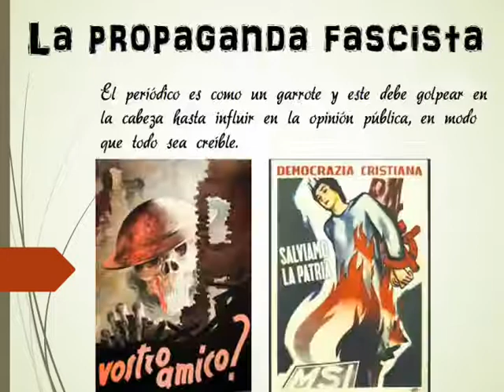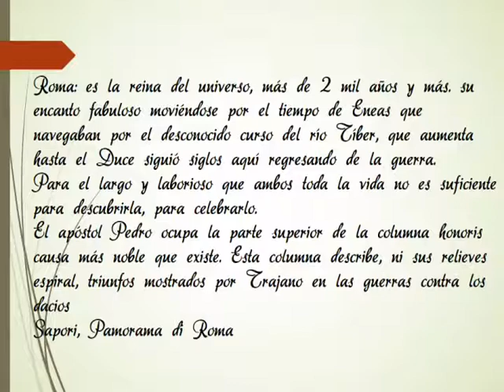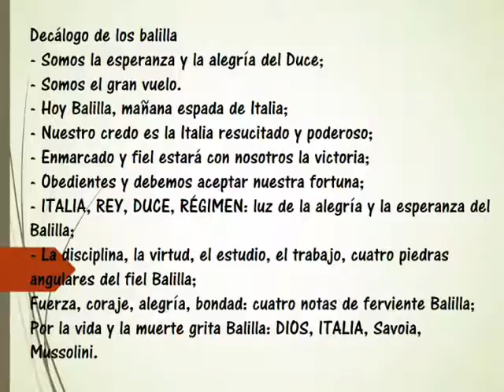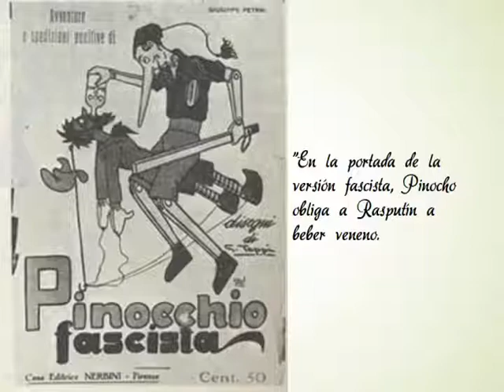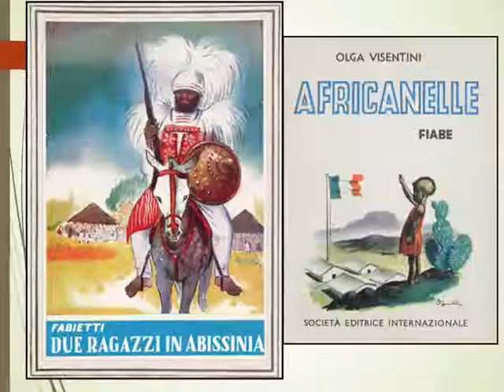Fascismo y la educación